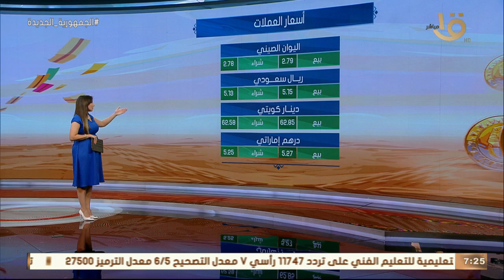صباح الخير يا مصر | "شوف سعر الدولار اليوم".. تعرف على أسعار الذهب والعملات